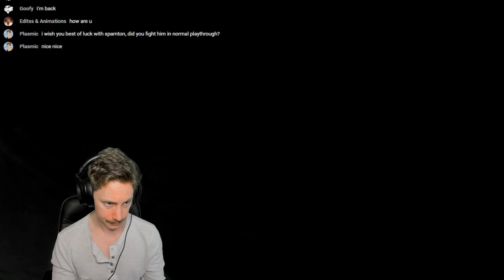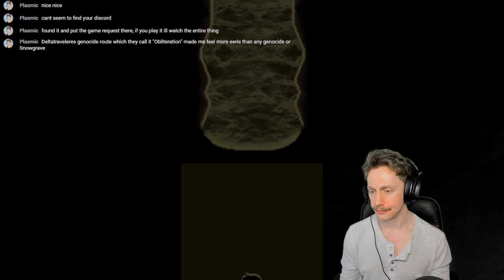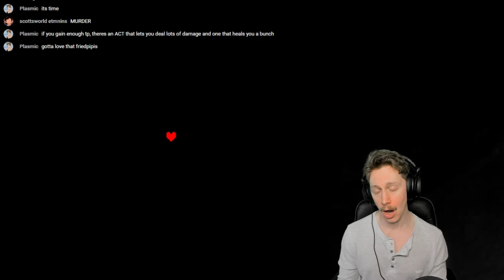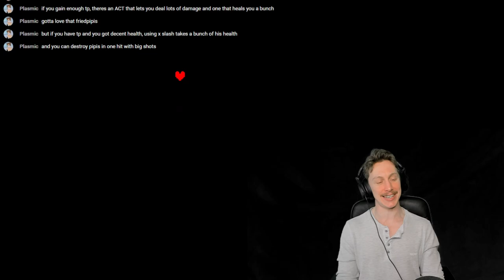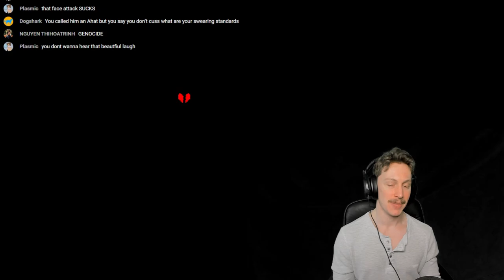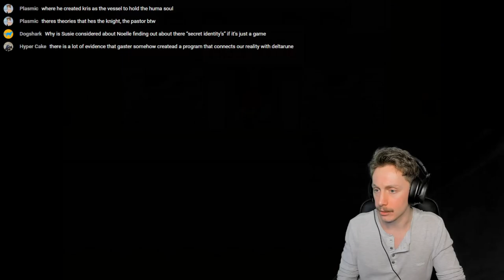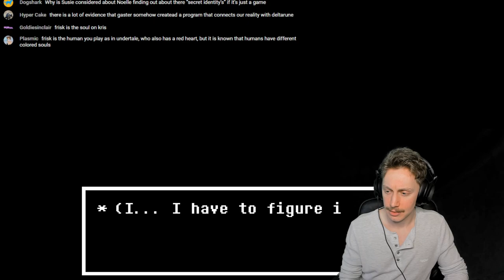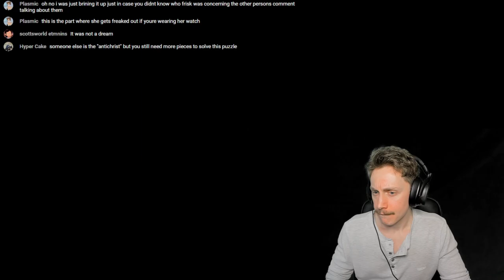DAAAAARK - Deltarune: Chapter 2 #8